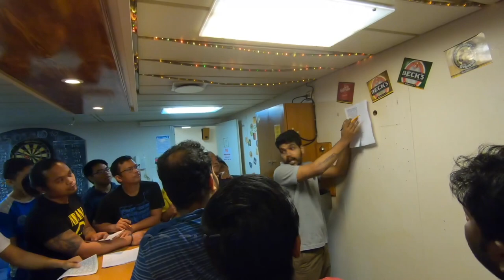LET'S PARTY | MALLU MARINER VLOGS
This video is about the life style of seafarers and how we have some fun on-board our ship.
Watch how we cook our barbecue and see what food we had on the party day. You can also see our bonding while we have fun playing bingo games regardless of our  rank.